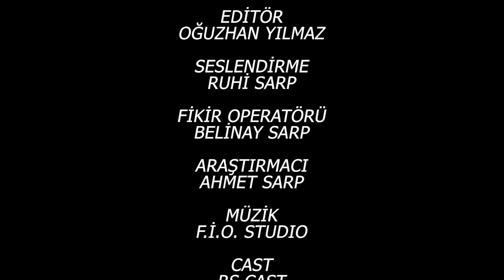TURNA AVI AT ÇEK BALIK AVI Pike Fishing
Merhaba,ben Ruhi Sarp
TURNA BALIĞI AVINDAYIZ misafirlerimiz vardı   eskiye dair sohbetler ettik  yaptık yemek yedik ve balık oltacı-lığında sadece balık avlanmadığını insanlarla kaynaşmayı dayanışmayı hoş muhabbetler edile bildiğini ve en önemlisi bir engellinin kendi zorluklarını aşabilirp insanlarında buna saygı duyması adına kısa kısada olsa sizlerle paylaştık ,Günün sonunda mutlu huzurlu bir gün geçirdik sizlerde tanışmak ve görüşmek isterseniz buyurun gelin
Bildiğiniz gibi normalleşme süreci ile balık avı yasağı da kalktı. Biz de kıyılardaki yerimizi yavaş yavaş almaya başladık umarız bu salgın tüm dünyadan kalkar insanlar salıklı huzurlu bir yaşam sürer ;
AŞILAMAYAN ENGEL DEĞİLDİR !

(PIKE FISHING from the Shore)

turna balığı avlanması,
kayseri turna balığı avı
best pike lures
pike fishing
pike,northern pike

Learn how to catch pike. This video covers rigs and baits, location and how to unhook pike.
The Fishing Tutorials Channel was set up by Carl and Ruhi sarp to bring instructional videos to anglers. The aim of Fishing Tutorials is to help everyone learn a little bit more about the species they target, and catch more fish!